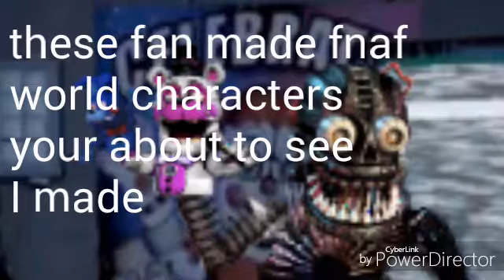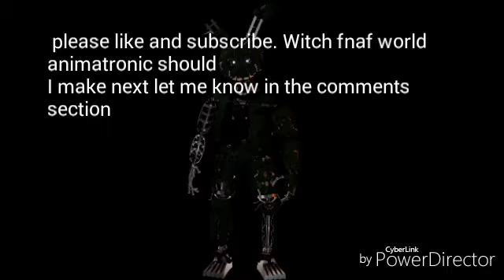Fnaf world my loading screens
Please like it took me 3 days to make